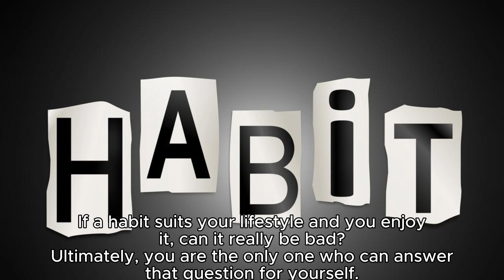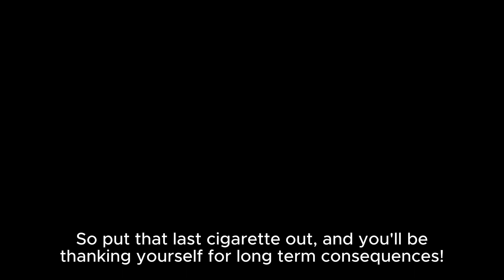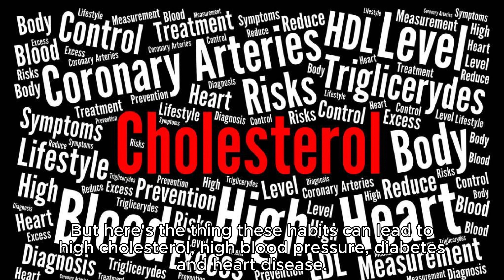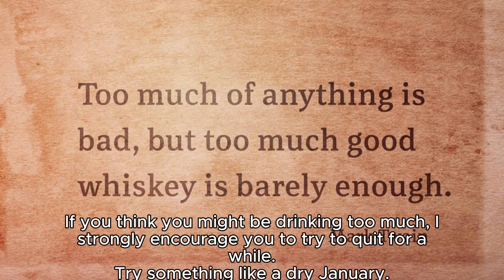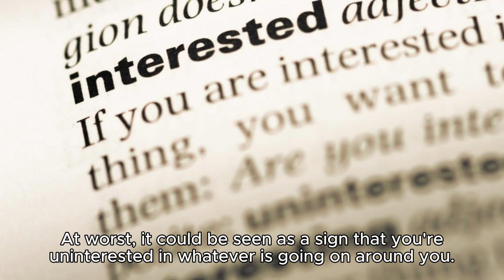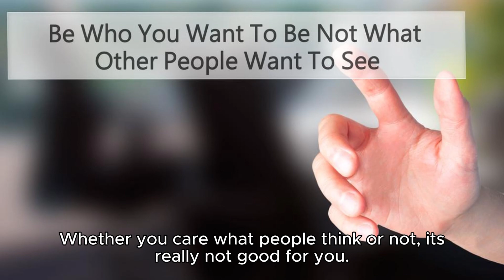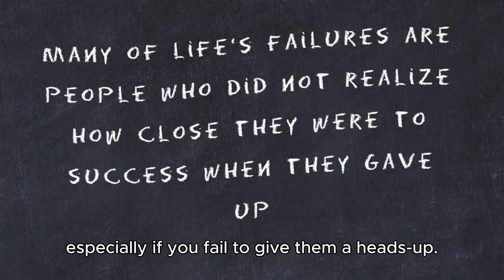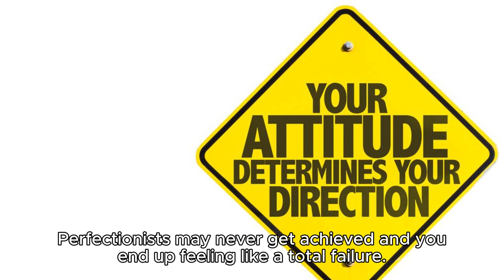15 Bad Habits to Break for a Better 2024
15 Bad Habits to Break for a Better 2024